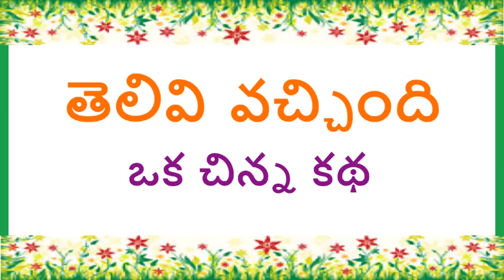Telugu Kathalu | Thelivi Vachindi AudioBook | Chandamama Stories